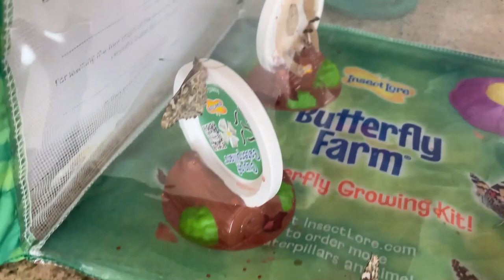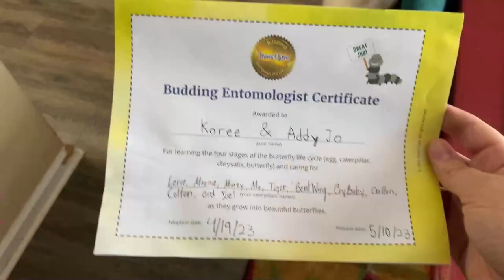Koree & Addy Watch Caterpillars Turn Into Butterflies!! 🐛➡🦋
About a month ago we ordered a butterfly kit. It came with ten caterpillars and lots of butterfly gear. Join me as we go through the life cycle of the humble caterpillar as it turns into a butterfly!!

Chapters 📖
0:00 The Caterpillar Stage
1:56 The Chrysalis Stage
3:47 The Butterfly Stage
5:17 Butterfly Release
7:30 Koree & Addy Get Their Certificate

I will make sure to respond as soon as I find the time to do so!

Upload Schedule 📅
Mon: Surviving Mars
Tues: (American Truck Simulator) ↔ (Car Mechanic Simulator VR)
Wed: YouTube Shorts
Thurs: (Train Sim World 3) ↔  (DerailValley VR)
Fri: (FS22 Calmsden Farm) ↔ (FS22 Silverrun Forest)
Sat: Live Streams | Vlogs | Reactions
Sun: (Mission Moonshot) ↔ (Kerbal Space Program 2)

PC SPECS 💻
CPU: Intel Core i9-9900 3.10 GHz
GPU: Nvidia Geforce RTX 3060 12GB
RAM: 32GB DDR4